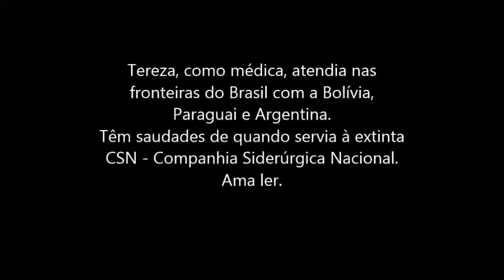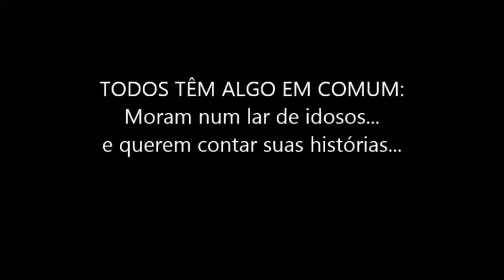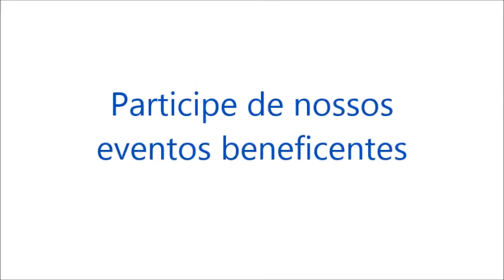asilo agosto 17